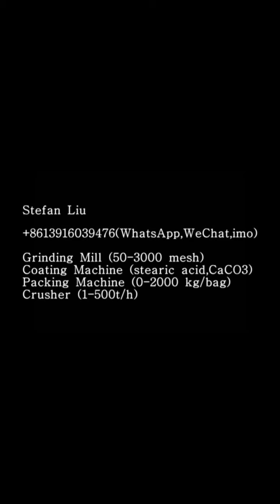Graphite packaging machine / Graphite packer